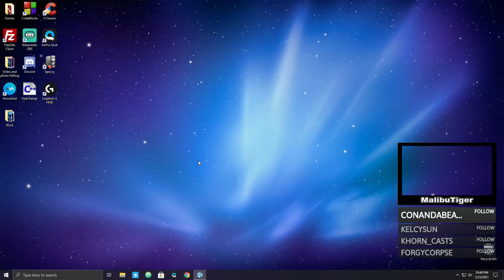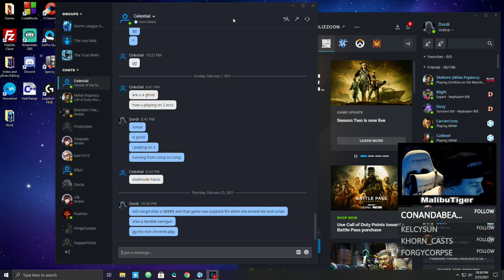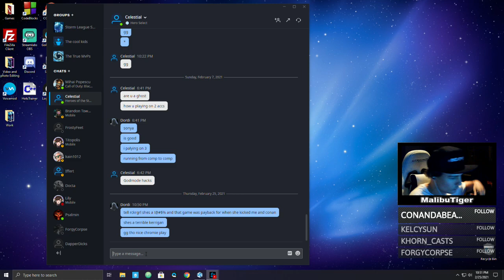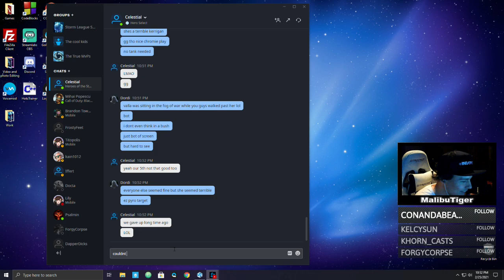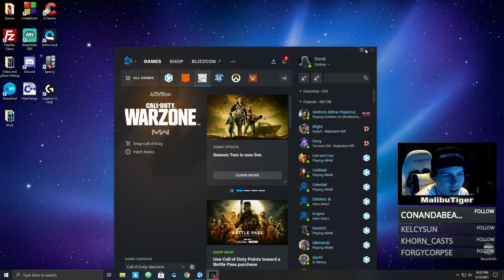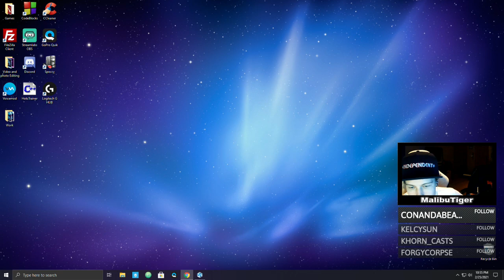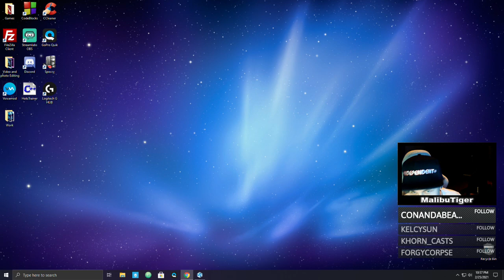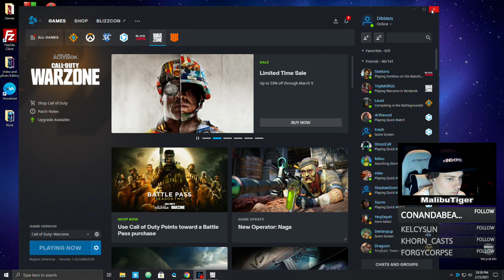KT brawl destruction without a tank